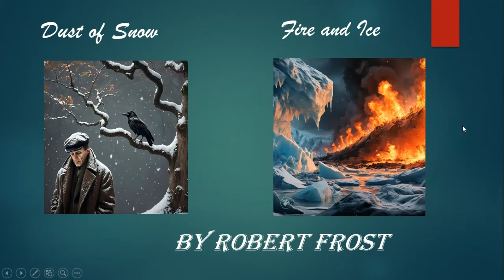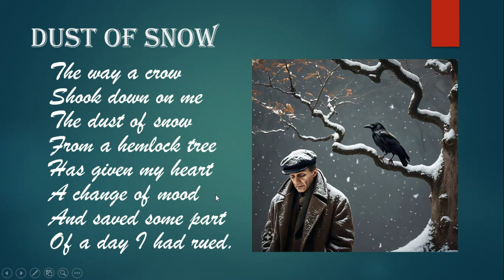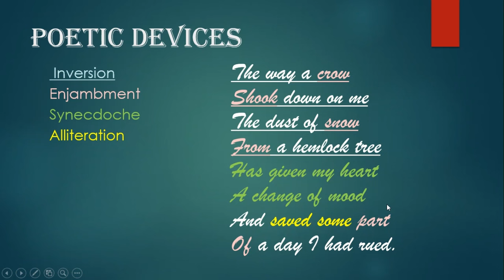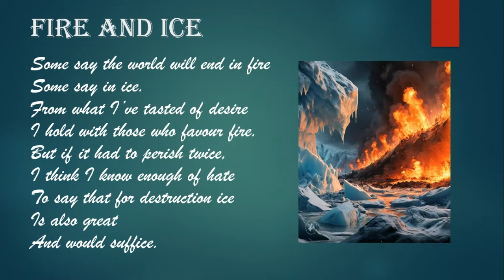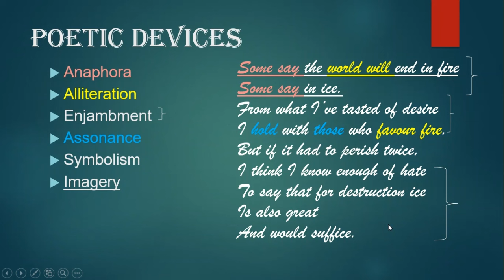EASIEST explanations of Dust of Snow/Fire and Ice-by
A detailed explanation of two poems by Robert Frost-Dust of Snow and Fire and Ice with Poetic devices and questions expected
Also watch Video on  tenses